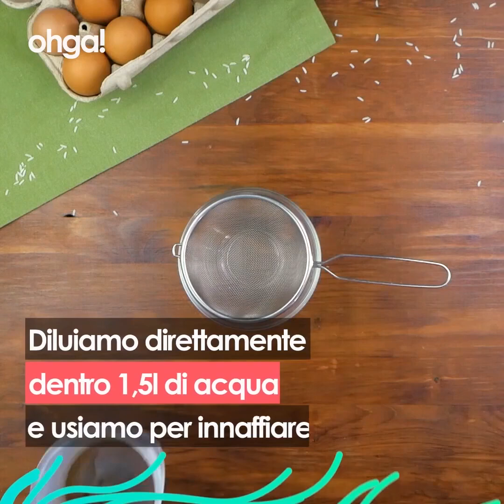Polvere di agrumi come fertilizzante: come riutilizzare le bucce d'arancia non trattate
Se in casa hai arance, mandarini e limoni perché non utiizzarne le bucce per preparare un casalingo fertelizzante per le tue piante del tutto naturale? Il procedimento è davvero molto semplice ma ricorda sempre una cosa: per realizzare questo fertilizzante è necessario che la frutta di cui prenderai la buccia non sia stata trattata e sia di provenienza biologica rigorosamente.

Iniziamo prendendo le nostre bucce e cosnervandole in un sacchetto. Quando ne avremo accumulate una quantità importante (non più di qualche giorno) iniziamo la fase di essiccazione. Per farlo possiamo scegliere o di farle essiccare all'aria aperta esponendole alla luce diretta del sole oppure di utilizzare il forno facendole cuocere per qualche ora a 100°C fin quando.

Qualora scegliessimo il secondo metodo non dobbiamo fare altro che disporre le bucce su una teglia, inserirle nel forno e mantenere lo sportello leggermente aperto durante la cottura per far uscire tutto il vapore. Per farlo possiamo utilizzare un mestolo di legno mettendolo tra lo sportello e la chiusura del forno. Di solito ci vorranno dalle 4 alle 6 ore. Per evitare che questo procedimento consumi troppa energia suggeriamo di far essiccare più bucce possibile tutte insieme così da dover ripetere il processo solo una volta ogni diversi mesi e non spesso.

Ora, una volta essiccate le bucce, possiamo mettere queste in un frullatore. Noi ne abbiamo utilizzato uno elettrico ma se a casa dovessi avere anche un mortaio, potrai utilizzare tranquillamente quello. Una volta ridotte in briciole passiamole con un colino. In questo modo separeremo la polvere creata dai pezzetti non ancora tritati per bene. Passiamoli nuovamente nel frullatore.

Possiamo ora trasferire la polvere ottenuta in un contenitore di vetro a chiusura ermetica e utilizzarla come fertilizzante per le piante o per i semini appena piantati.